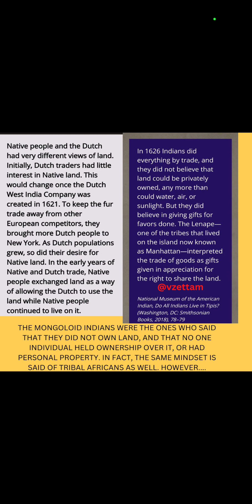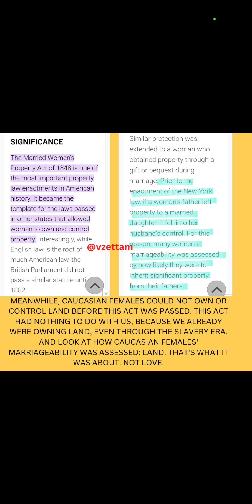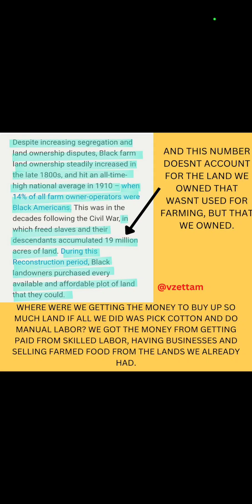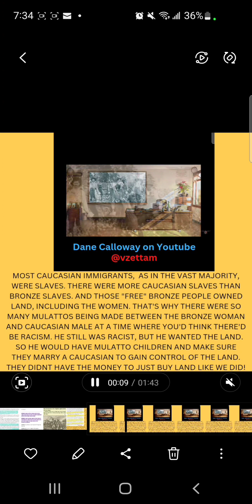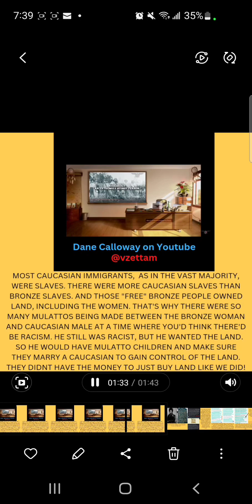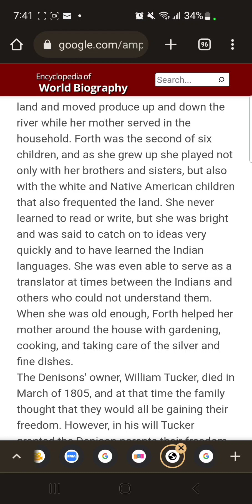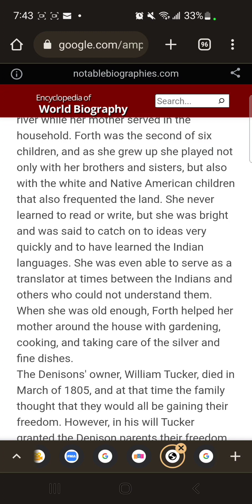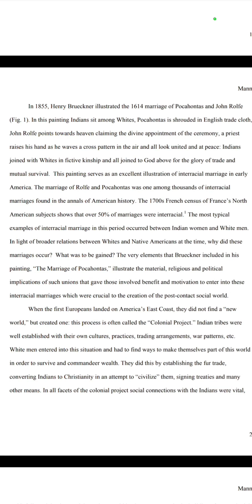Bronze Ethnic American Women Owned Land In The 1800s. This Is What Motivated Interracial Marriages.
Checkout my IG for more: @vzettam

Checkout American Republic Radio @americanrepublicradio5113

Checkout High & Mighty Talks With Nuben Menkarayzz @hmtw.ben666
Checkout Other Great American Indigenous channels such as:

Today's video is about how the vast majority of Interracial marriages that occured during the 1800s in North America, happened because foreigners wanted to gain control and ownership of land, specifically the male foreigners who would marry the bronze, AKA copper colored Ethnic American woman, who was also known as an Indian.

Keynotes of the video:
Bronze women in our cultures worldwide enjoyed more freedom and power than the females of the various human races, such as the ability to own, control, buy, sell and inherit land. So there is no "first" Bronze woman to own land, we've done it since time immemorial.

There were more Bronze people here than the European immigrants. While conflicts took place between us, in many cases our lands were obtained in peaceful ways such as marriage because of this population difference. These interracial marriages would then produce Mulattos who would be loyal to their foreign parents and thus ensure their foreign family would not have to become slaves/indentured servants upon arriving here; their ability to inherit land from their bronze mother ensured this.

Documents of these marriages may be hard to find because we were not called black or African American. In most cases, we were called colored, or Indian when Bronze women owned land and got a caucasian spouse. Despite Interracial marriages being frowned upon, in cases like these, a marriage license would be granted to the couple anyway.